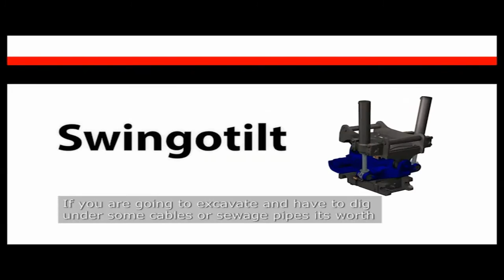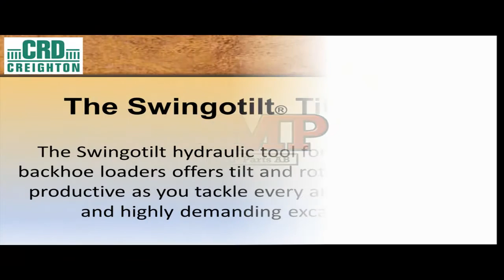CRD shows SMP Swingotilt Tiltrotator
The SMP Swingotilt Tiltrotator hydraulic tool for excavators and backhoe loaders offers tilt and rotation keeping you productive as you tackle every angle of your dirty and highly demanding excavation job.